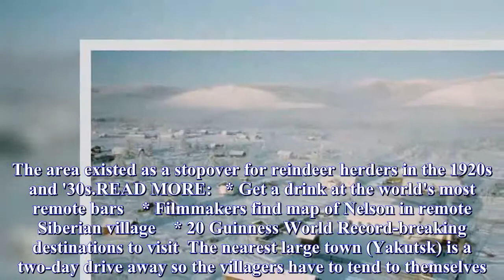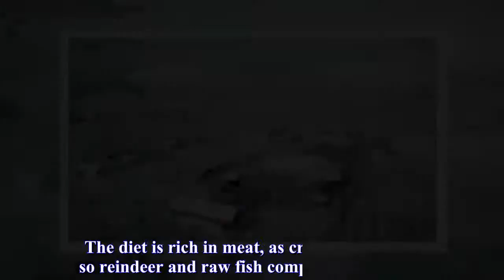Even the eyelashes freeze: The coldest village in the world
Welcome to the coldest inhabited place on earth.The village of Oymyakon in Siberia has that honour as over 500 hardy souls live in this remote Russian outpost.This week the surrounding region of Yakutia hit minus 67 degrees Celsius (minus 88.6degrees Fahrenheit) in some areas.In 2013, Oymyakon recorded an all-time low of -71C.The name Oymyakon translates into "unfrozen patch of water" and in this part of the world you can expect just 3 hours of daylight in winter, but over 21 hours in summer.The area existed as a stopover for reindeer herders in the 1920s and '30s.READ MORE:   * Get a drink at the world's most remote bars    * Filmmakers find map of Nelson in remote Siberian village    * 20 Guinness World Record-breaking destinations to visit  The nearest large town (Yakutsk) is a two-day drive away so the villagers have to tend to themselves.Living here means adapting to the surroundings.Cars must be left running at all times, and indoor toilets are few and far between as the plumbing freezes, necessitating some cold runs to outhouses.The diet is rich in meat, as crops can't grow, so reindeer and raw fish comprise most meals.But even so, some hardy tourists come to experience the extremes.Recently media outlets published cold-weather selfies and stories about stunts in the extreme cold.Women posted pictures of their frozen eyelashes, while the Siberian Times published a picture of Chinese students who got undressed to take a plunge in a thermal spring.The village also has a famous bar, named appropriately enough: Lost Bar.It has the reputation of being "the loneliest bar in the world" because, apparently, no one would want to visit it.A brand new sign, mainly aimed at tourists, was recently erected to display the temperature, but even it broke after hitting -62C.But the big freeze doesn't last all year and in the summer months temperatures can rise as high as 30C (it once recorded a highest of 34.